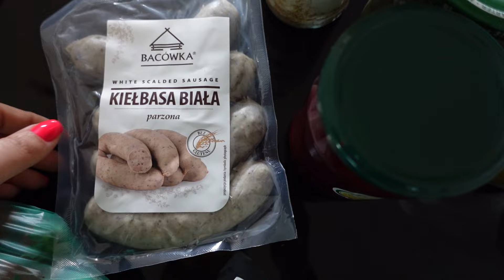ODPOCZYWAMY W PARKU CHROBREGO W GLIWICACH ! TRUSKAWKI NA ZAKOŃCZENIE RODZINNEGO DNIA !